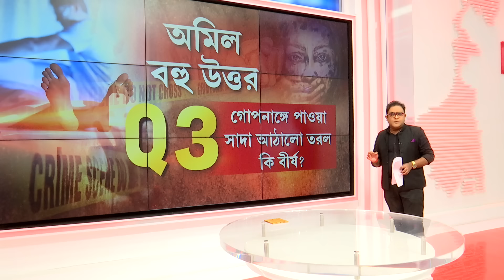এক্কেবারে প্রাথমিকভাবে যে প্রশ্নগুলো উঠে আসছে, কিন্তু উত্তর পাওয়া যাচ্ছে না! দেখুন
R G Kar News| Seminar Hall | Viral Video| ‘অভয়া’র ময়নাতদন্তের রিপোর্ট পাল্টে ফেলা হয়? এক্কেবারে প্রাথমিকভাবে যে প্রশ্নগুলো উঠে আসছে, কিন্তু উত্তর পাওয়া যাচ্ছে না! দেখুন

রিপাবলিক স্বাধীন।
রিপাবলিক নির্ভীক।
আপনিই রিপাবলিক।